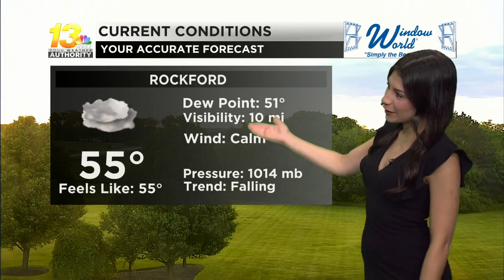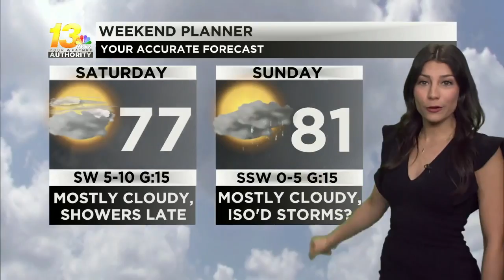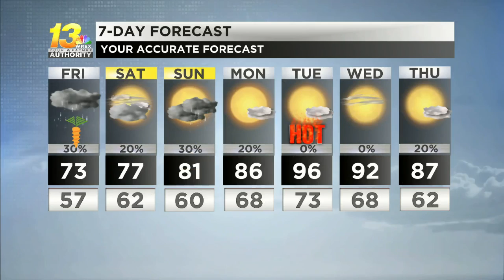Chances of rain return before the heat, Morning Forecast 6/10/22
With sunshine seen early, chances for rain return later today